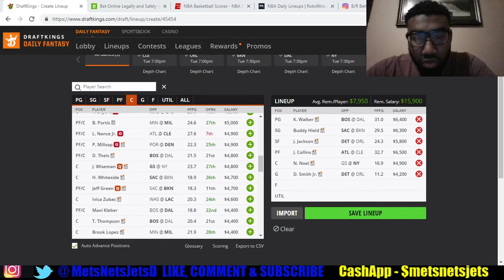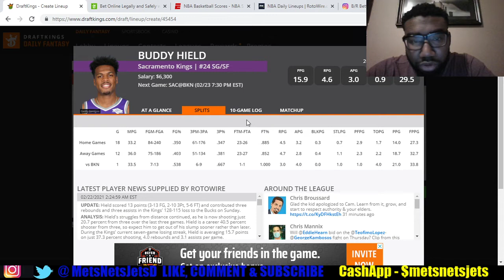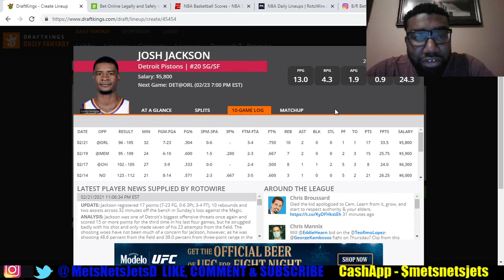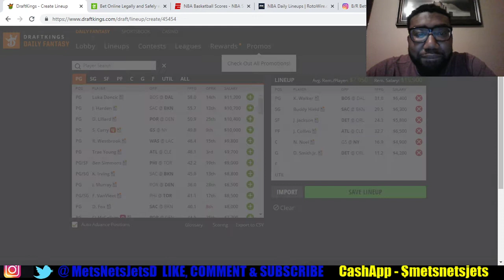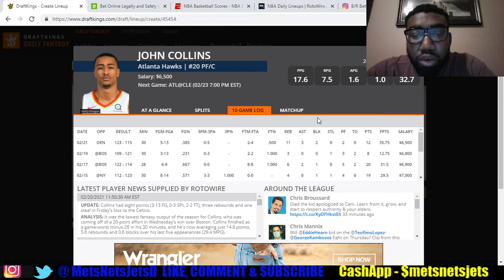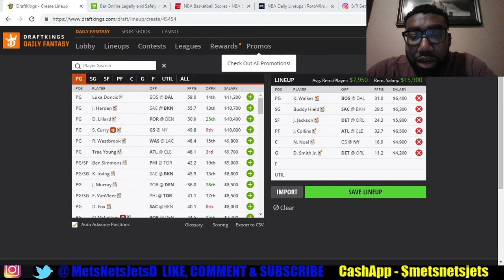NBA DRAFTKINGS SLATE FIRST LOOK 2-23-21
Breaking down the big 9-game slate today.